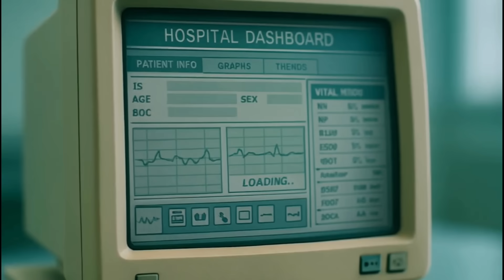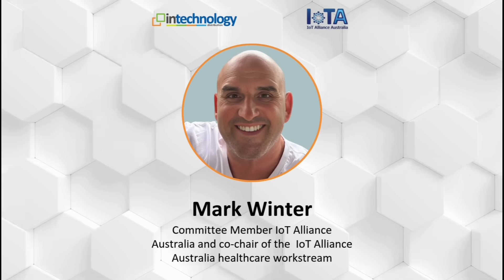The Future of Connected Healthcare Leadership Forum 2025 - (Bruce Willis and Barbara Streisand)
Modern healthcare is at a crossroads. Hospitals across Australia face increasing pressure to deliver safer, smarter care while managing workforce shortages, rising costs, and outdated infrastructure. At the same time, digital innovation is accelerating, providing powerful tools to transform how care is delivered, coordinated, and experienced.

The Future of Connected Healthcare Leadership Forum 2025 brings together healthcare executives, technology leaders, and innovators to explore proven solutions that are already transforming clinical operations, patient flow, communications, safety, and infrastructure.

- How IoT is driving interoperability and innovation across Australian healthcare.
- Real‑world examples from leading health systems like Banner Health in the US.
- How smarter clinical communications improve response times, reduce alarm fatigue, and enhance patient safety.
- The role of secure wireless mobility in enabling real‑time access to information for clinicians.
- How real‑time location systems (RTLS) and smart tags improve workflows, asset management, and staff safety.
- How secure identity and access management is enabling faster, safer digital access across the connected hospital.

Hospital executives, strategy leaders, clinical operations managers, digital health directors, ICT managers, patient safety leads, and innovation teams committed to leading meaningful change.

Why Attend
This isn’t just another conference—it’s a roadmap for delivering better care through smart systems, seamless workflows, and scalable innovation.